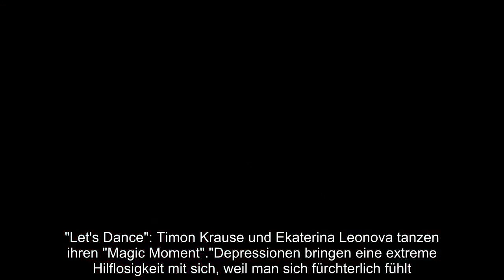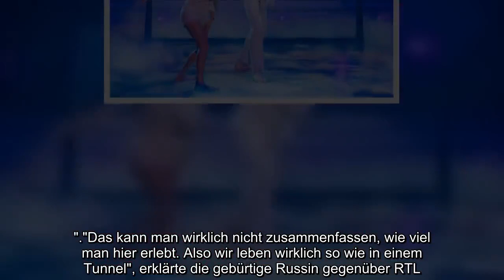VOR LET'S DANCE AUFTRITT TIMON KRAUSE SCHWÄRMT VON EKATERINA LEONOVA DU BIST MEIN LICHT